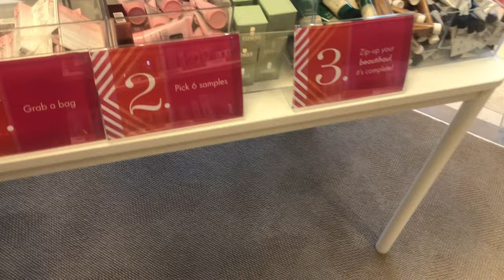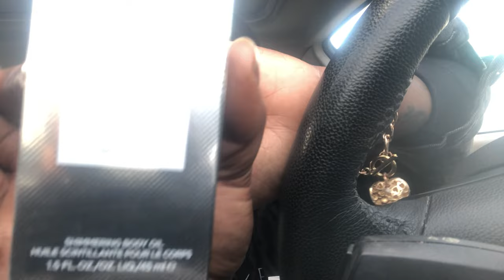VLOGMAS🎄|THE COSMETIC COMPANY STORE🛍| WHY IS THIS RAMEN SO DAMN GOOD?🫕| I’M FAT!🙄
🗣Good Day Everyone! This is my first year vlogging weekly and my crazy self decided to do vlogmas 😂🤣I’m hoping that you all rock with me this month as I create this content…

No! I don’t know what it will be!
No! I don’t have videos mapped out like my regular weekly video!
Whatever you ask, the answer is NO!! LMAO!

YES! We will have some kind of fun!!
YES! You may see my Christmas tree(it’s a strong MAYBE)

Music Used in this Video- SoundCloud
ARTIST- Let It Snow (Boyz II Men REMAKE) (BAJ REMAKE)
Artist- BAJ

Before you type that comment ask yourself, "Is this going to make me sound like an idiot today?" If the answer is yes, type something else. Now Let's HAVE SOME FUN!